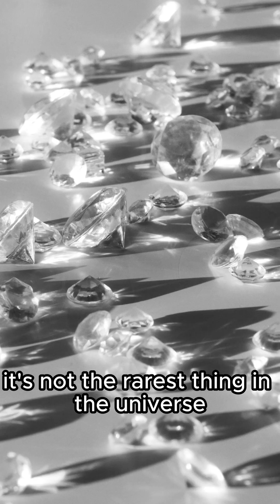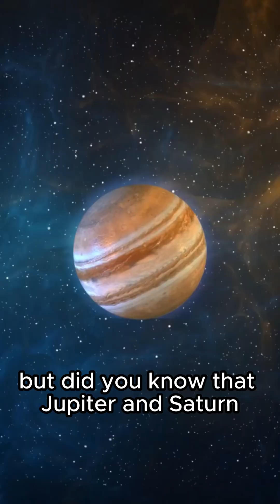Whats the Most Valuable Thing in the UNIVERSE ?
"What’s the most valuable thing in the universe? 💎💧 From water’s total worth to diamonds raining on Jupiter, we break it all down—only to reveal why trees are Earth’s truly priceless treasure. 🌍 Watch to find out why!"